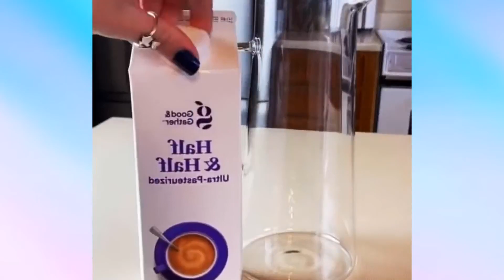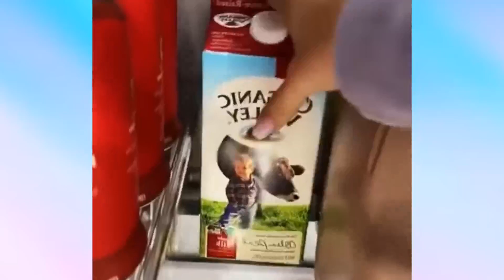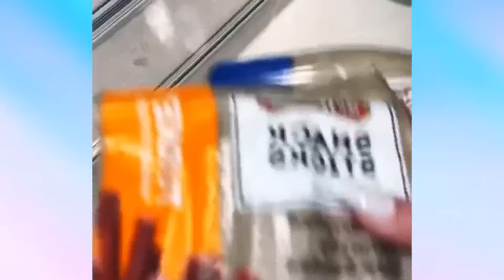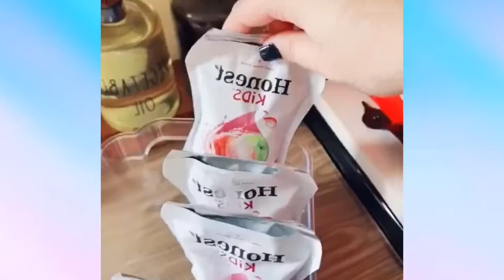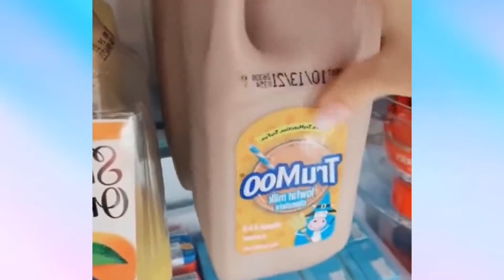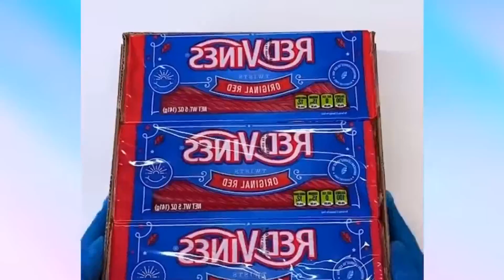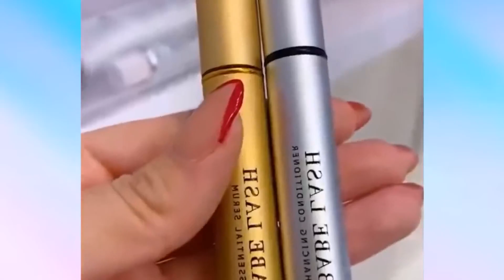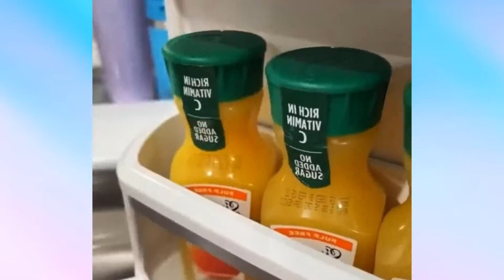🎅🎄 SATISFYING RESTOCK, CLEANING And ORGANIZING Storytime TikTok Compilation #44🎄 Fridge